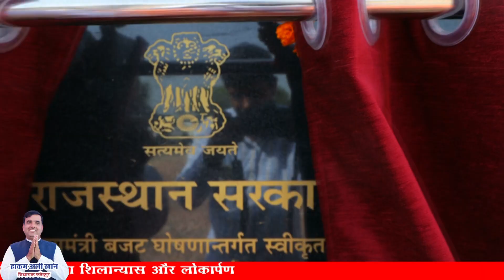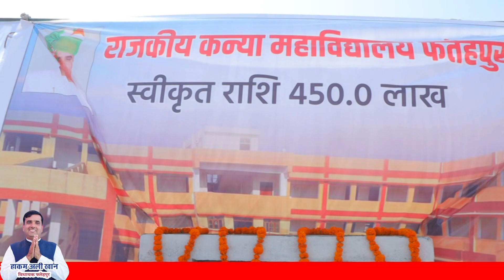आचार संहिता से पहले अरबों रुपए के एक दर्जन विकास कार्यों का विधायक ने किया शिलान्यास और लोकार्पण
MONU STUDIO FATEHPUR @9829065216